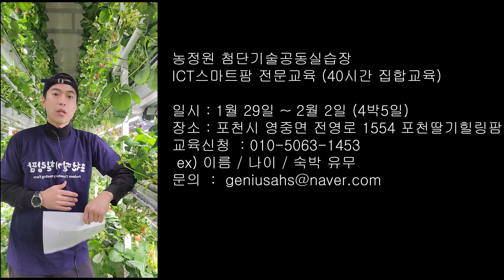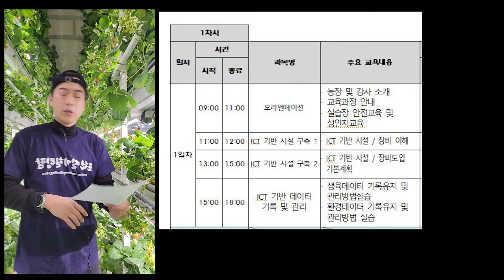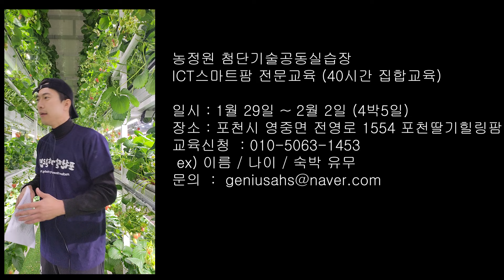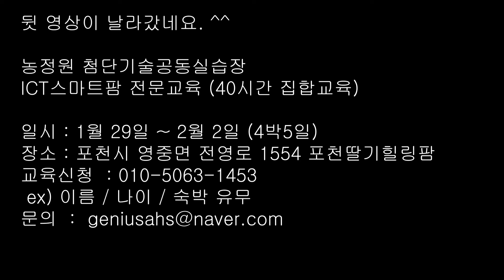농정원 첨단기술공동실습장 ICT스마트팜 전문교육 (40시간 집합교육)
농정원 첨단기술공동실습장
ICT스마트팜 전문교육 (40시간 집합교육)

일시 : 1월 29일 ~ 2월 2일 (4박5일)
장소 : 포천시 영중면 전영로 1554 포천딸기힐링팜

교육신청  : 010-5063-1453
 ex) 이름 / 나이 / 숙박 유무

커리큘럼 : 영상 참고